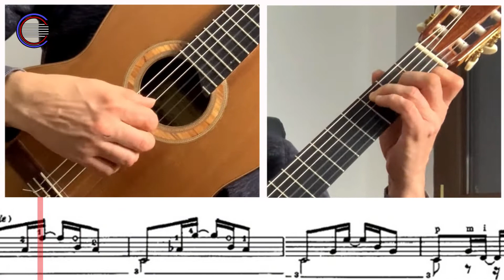Leo Brouwer - Estudios Sencillos - n. 5 (esecuzione guidata con testo a scorrimento)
Leo Brouwer - Estudios Sencillos - n. 5 (scrolling music video + double camera)